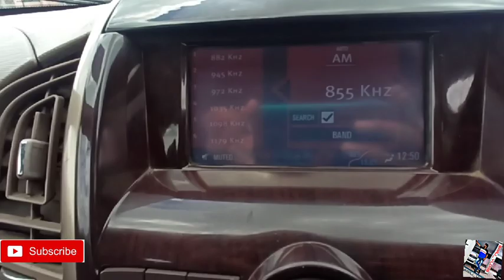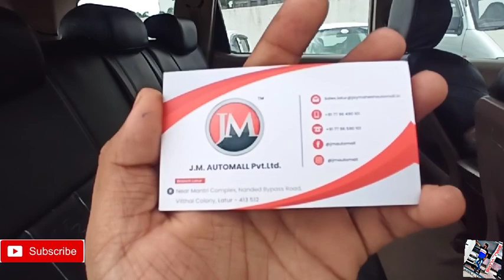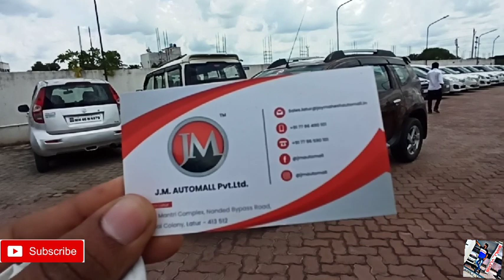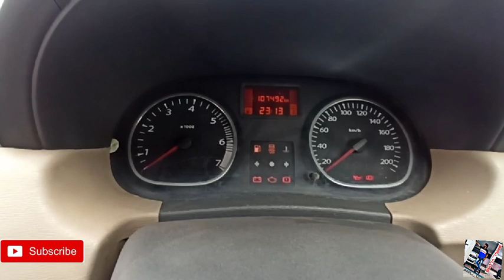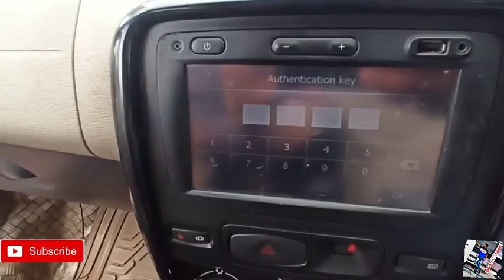Second Hand XUV 500 | Second Hand Duster | Good Condition Second Hand SUV & Car 🚘🚘🚘🚘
J M AUTOMALL PVT LTD-
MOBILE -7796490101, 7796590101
और भी VIDEOS अनि वाले है,

Second hand duster in latur
Second hand duster in pune
Second hand duster in Mumbai
Second hand duster car

MY GEARS :-

50MM LENS
CAMERA TRIPOD

xuv 500
Second hand swift market

Follow

Akashjajnurkar

Please Video agar badiya laga toh...